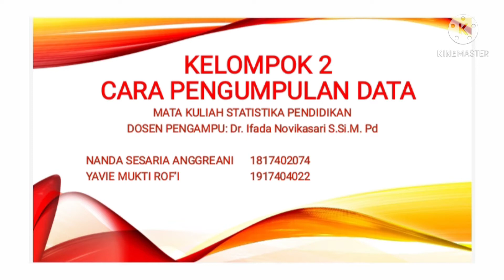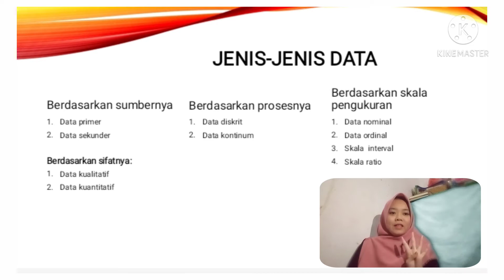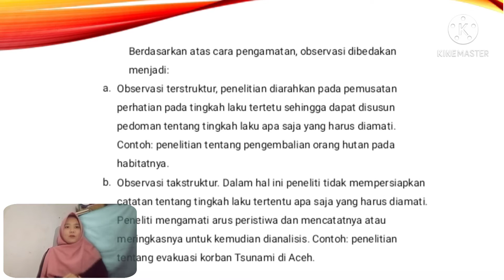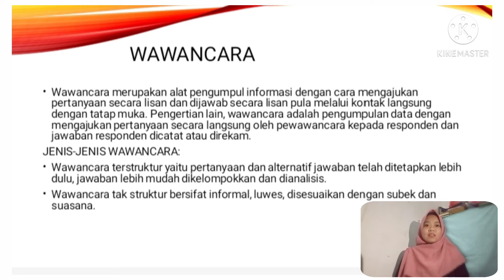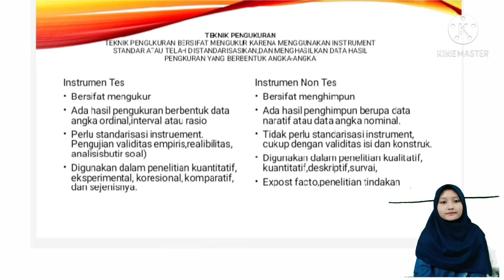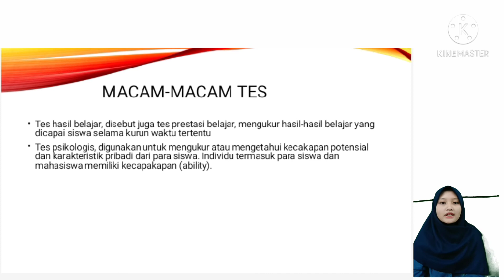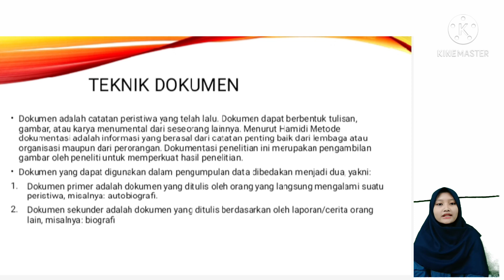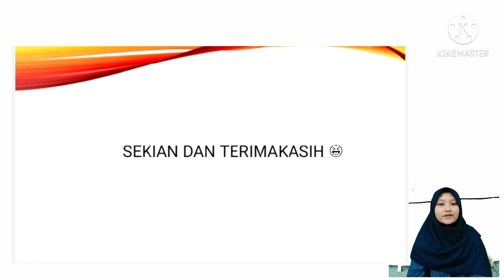Kelompok 2-Cara Pengumpulan Data Suatu Penelitian- Mata Kuliah Statistika Pendidikan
Tujuan pembuatan video kali ini untuk memenuhi tugas mata kuliah Statistika Pendidikan yang diampu oleh Ibu Dosen Dr. Ifada Novikasari S.Si. M.Pd. Mohon maaf apabila banyak kesalahan 🙏 Selamatttt menonton😚🥰🥰